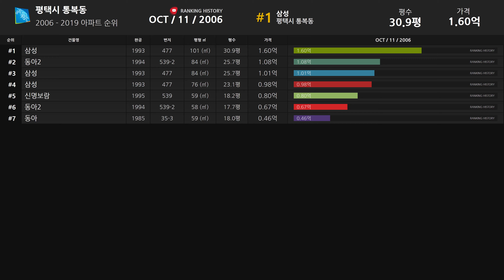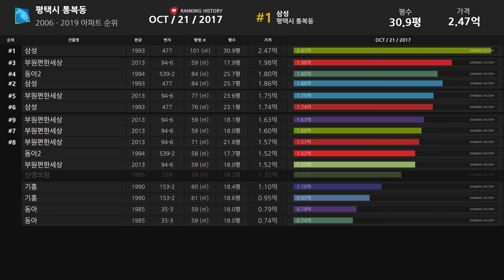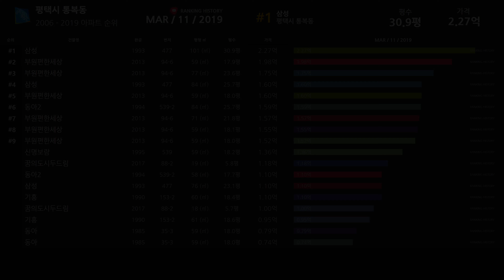경기도 평택시 통복동 아파트 실거래가 ▶ 매매 가격 순위 TOP 20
Developtive